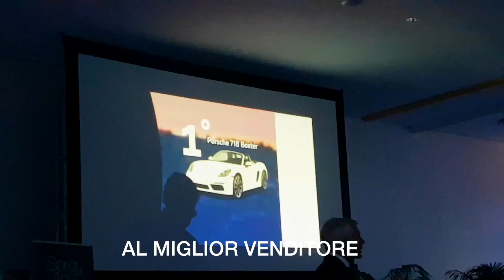COME FARSI SEQUESTRARE LA MACCHINA. [PT.2]